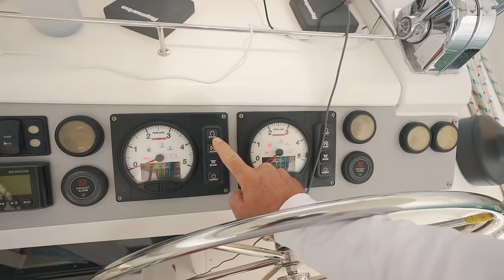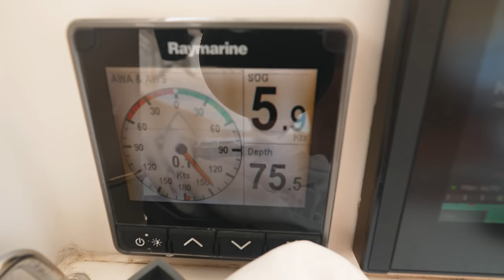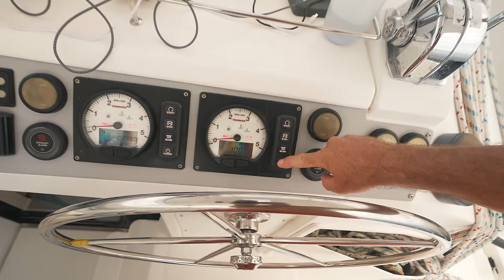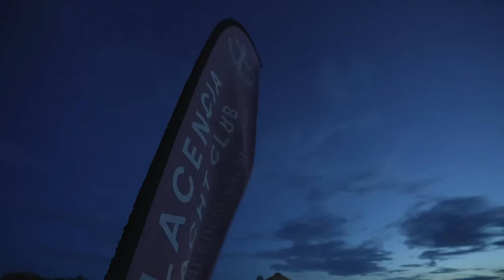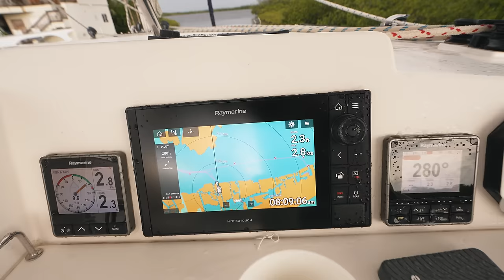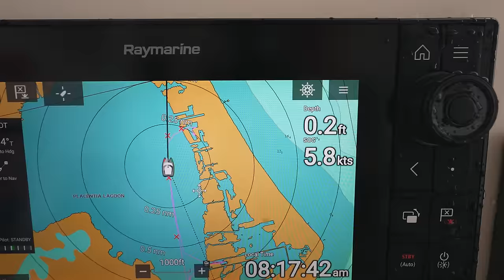Our last days sailing in Belize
We had a great 2 weeks sailing around the islands inbelize but all good things must come to an end.  We sailed to our last few islands and then back to placencia and the charter base to return the Leopard 40 catamaran and fly back to the USA.